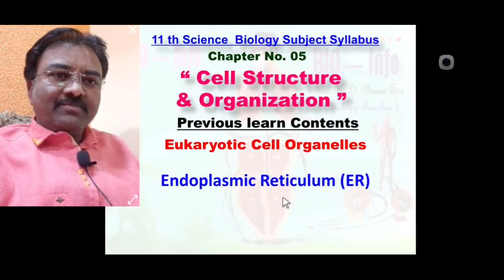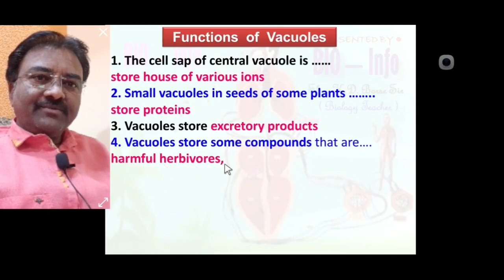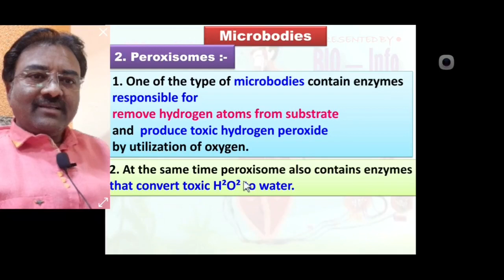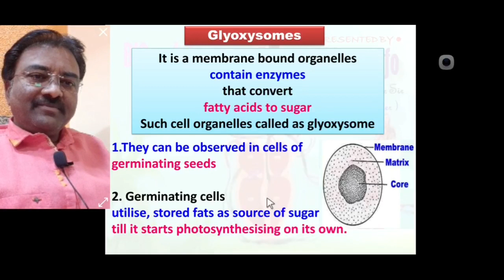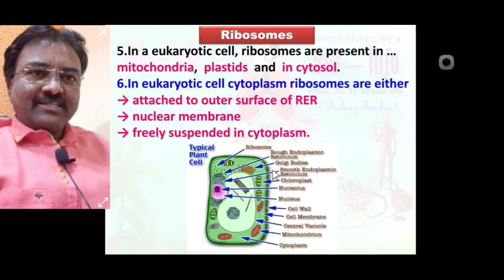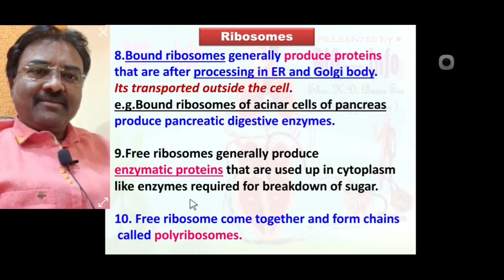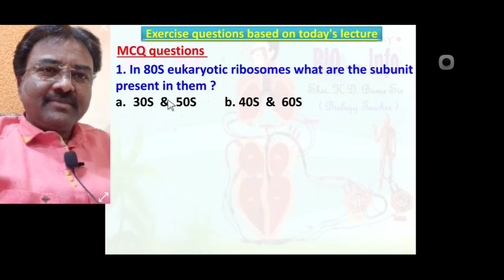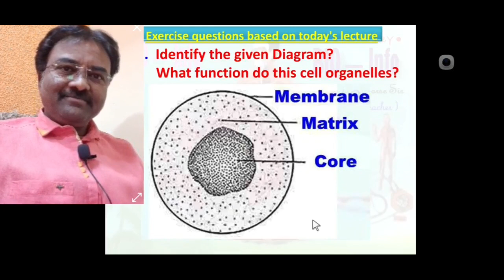CELL STRUCTURE & ORGANIZATION (Part-6)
Eukaryotic Cell Organelles

1. Vacuoles
2. Microbodies
    a. Sphareosome
    b. Peroxisome
3. Glyoxysome
4. Ribosomes